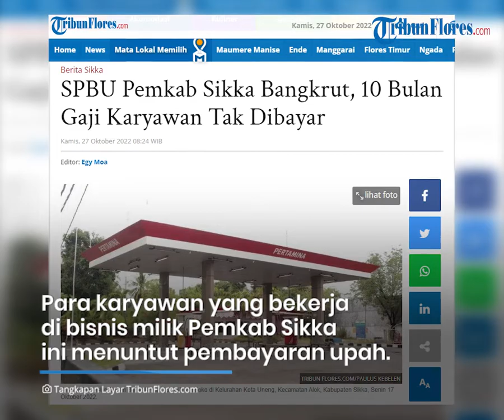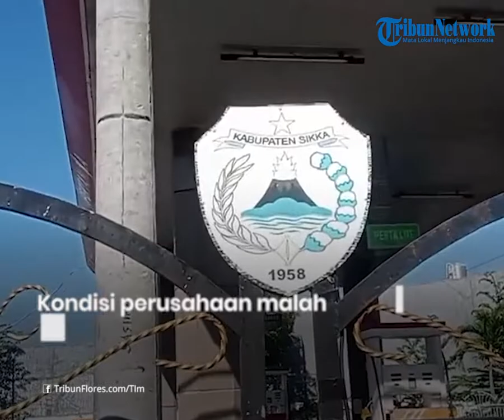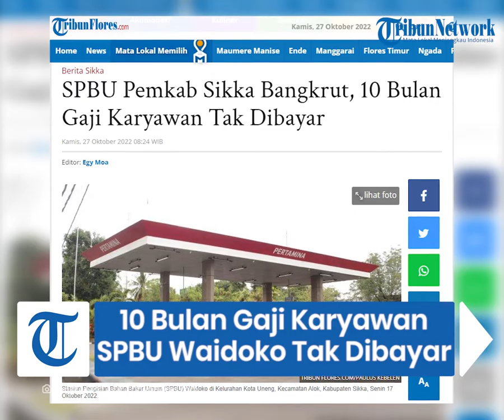SPBU Pemkab Sikka Bangkrut, 10 Bulan Gaji Karyawan Tak Dibayar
TRIBUNFLORES.COM, MAUMERE-Bangkrutnya Stasiun Pengisian Bahan Bakar Umum (SPBU)  dikelola Perusahaan Umum Daerah (Perumda) Mawarani Maumere, Kabupaten Sikka, ternyata juga  belum melunasi  upah 11 karyawanya.

Para karyawan yang sudah bertahun-tahun bekerja pada lahan bisnis bahan bakar minyak (BBM) milik Pemkab Sikka ini menuntut pembayaran upah pasca operasional SPBU ditutup.

Artikel ini telah tayang di Tribunflores.com dengan judul SPBU Pemkab Sikka Bangkrut, 10 Bulan Gaji Karyawan Tak Dibayar,

Penulis : Paul Kebelen
Editor : Egy Moa
VP : Ian Taopan